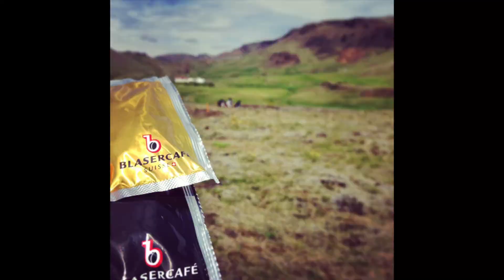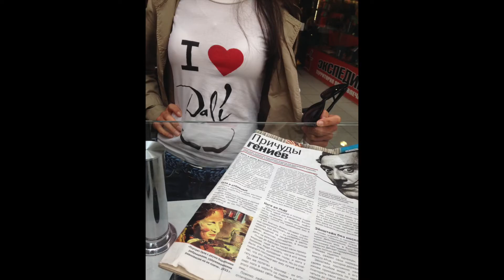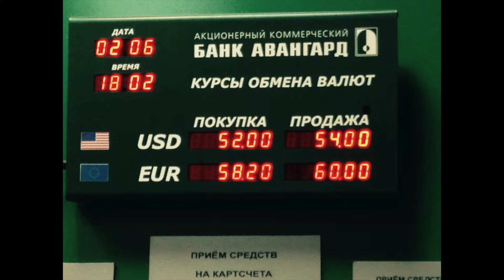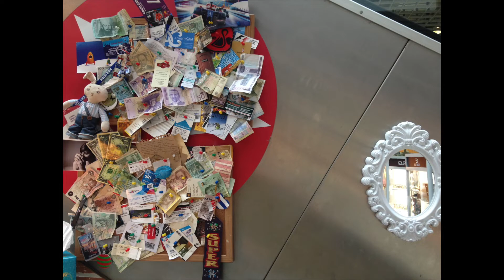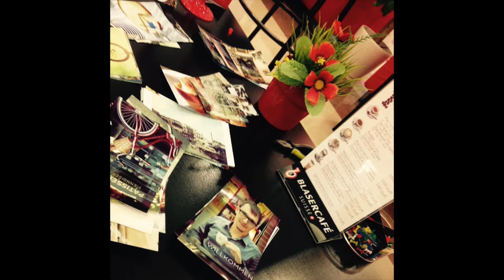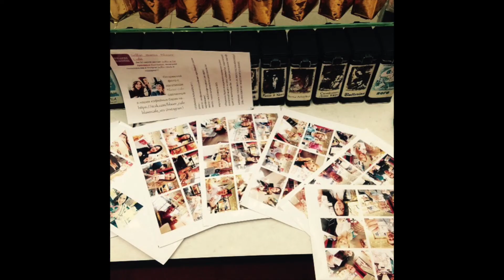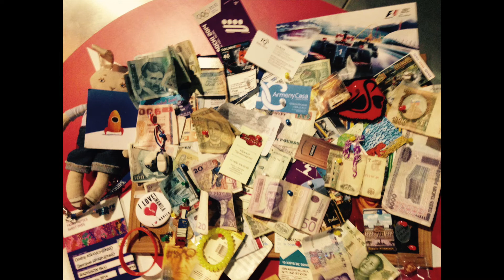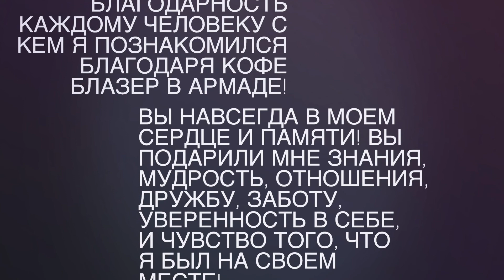Blaser Cafe Armada or Konstantin's friends!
Выражаю огромную благодарность КАЖДОМУ человеку, с кем я познакомился, благодаря Кофе Блазер в Армаде! Вы навсегда в моем сердце и памяти! Вы подарили мне знания, мудрость, отношения, дружбу, заботу, уверенность в себе, и чувство того, что я был на своем месте! Скажу без стеснения с мокрыми от счастья глазами - это было лучшее мое время до моих тридцати.